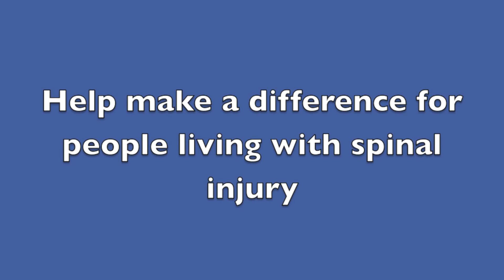WAVE PAYS TRIBUTE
Coach Jeff Brameier MC's pre game at M quarters where Wave boys' lax pays tribute to supporters, with special honorees, Obie Harrington-Howes and Vince Yackery at DHS Stadium Field on June 7, 2014.